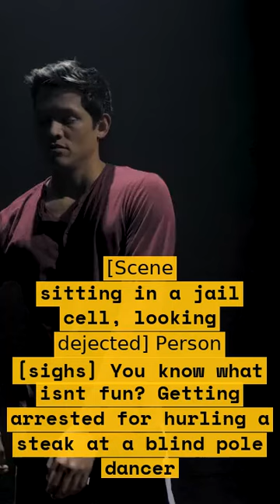You Know What Isn't Fun? Getting Arrested for Hurling a Steak at a Blind Pole Dancer